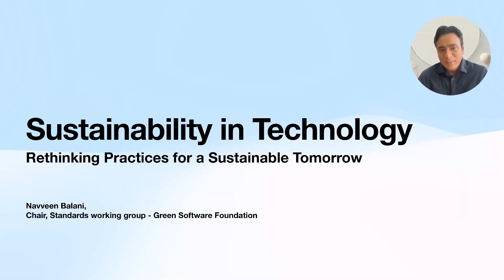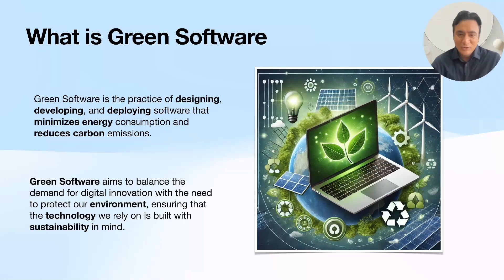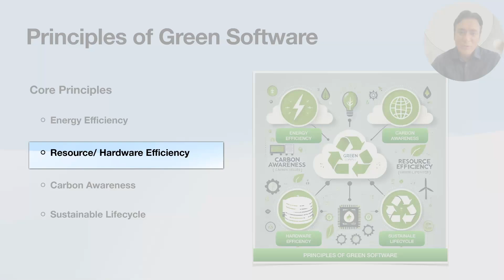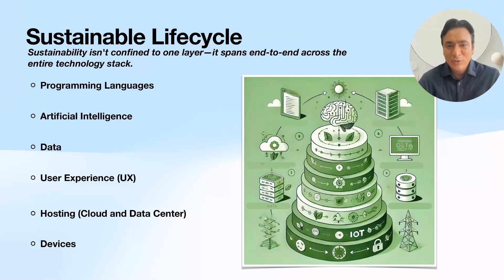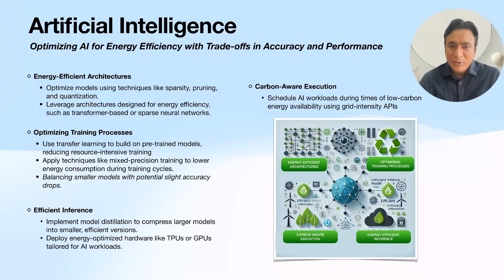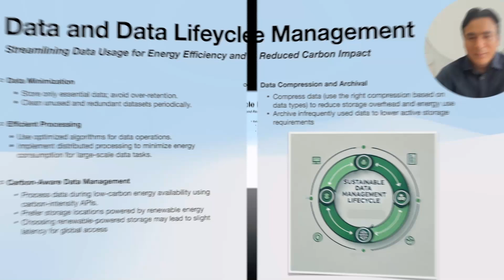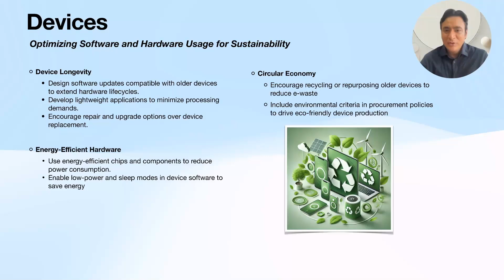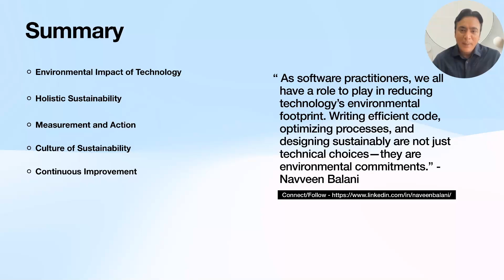Sustainability In Technology and Green Software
This presentation will walk us through the challenges, opportunities, and practical actions we can take to make software greener.

Green Software is the practice of creating technology that minimizes energy consumption and carbon emissions. It’s about embedding sustainability into every stage of software development—from design to deployment—without compromising functionality or performance.